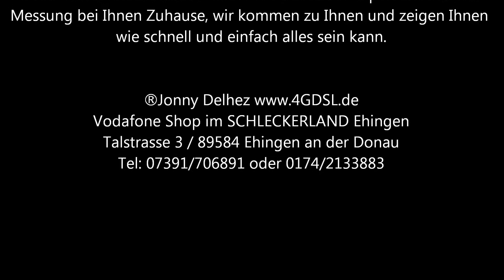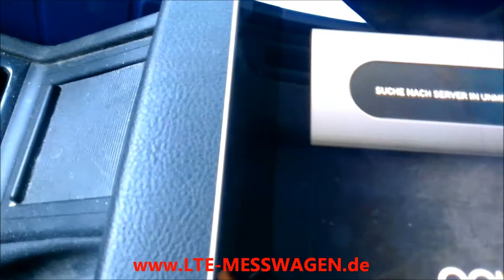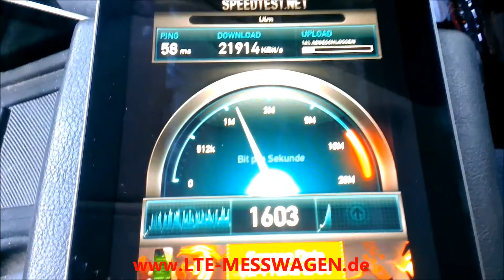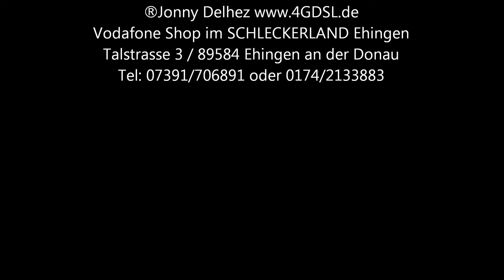DSL via LTE in 72829 Bärenhöhle Gde. Engstingen Lkr. Reutlingen LTE-MESSWAGEN.de